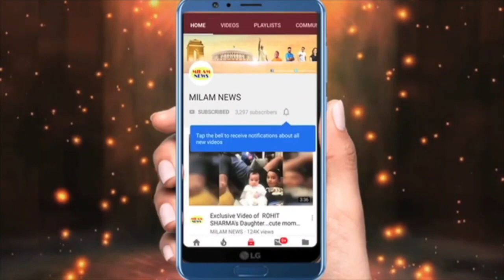एक-एक दिन को बड़ी ही बेसब्री से काट रहे थे पवनदीप, अरुणीता के साथ ये पूरी रात बिताना चाहते थे लेकिन.